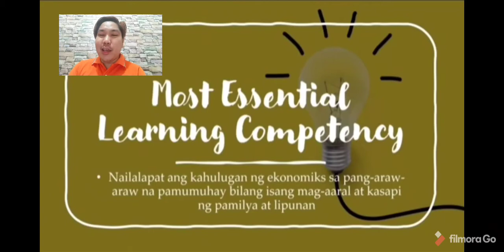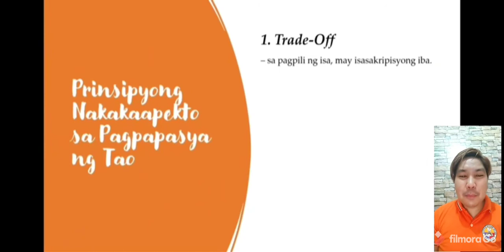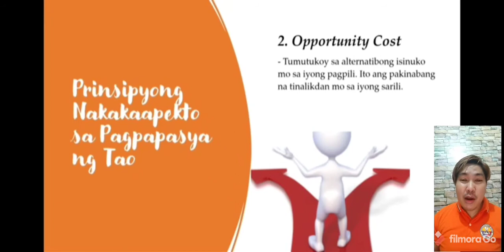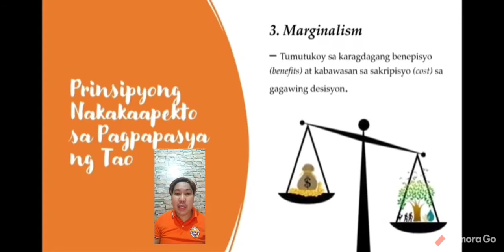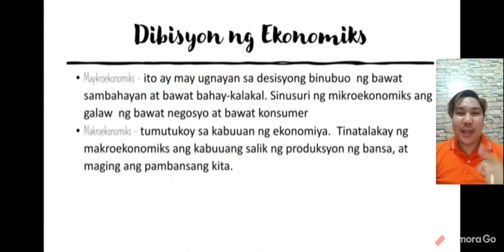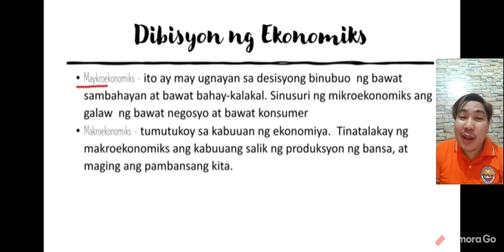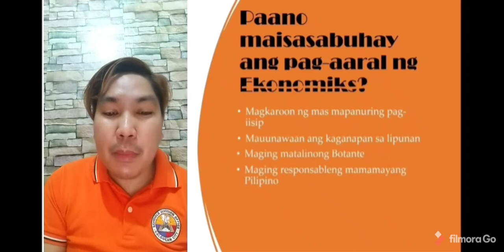DR. ESTIGOY VIDEO LESSON: EKONOMIKS Q1 ARALIN 1